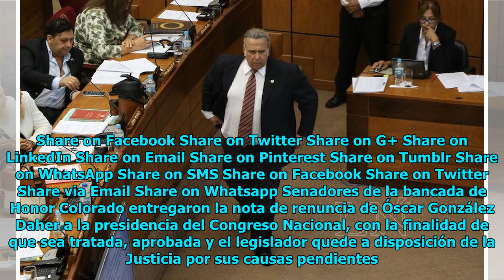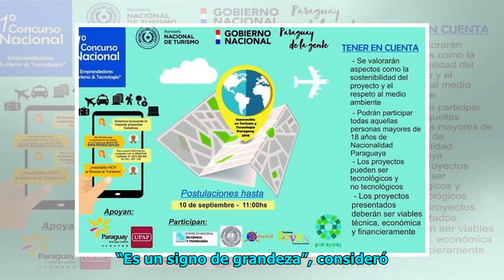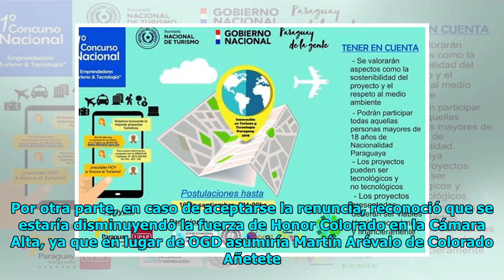Renunció Óscar González Daher